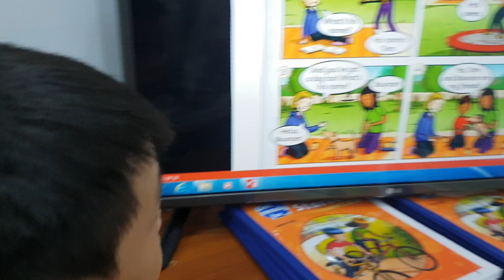Soccer game - Bảo, An - Ms Jenny's class